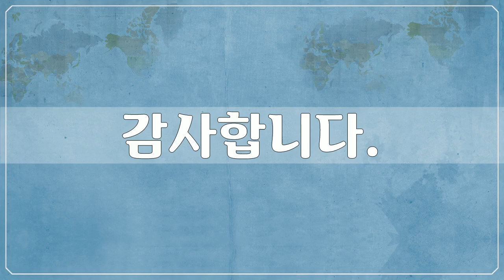라오스 2, Asia, Laos, 104개 사진들